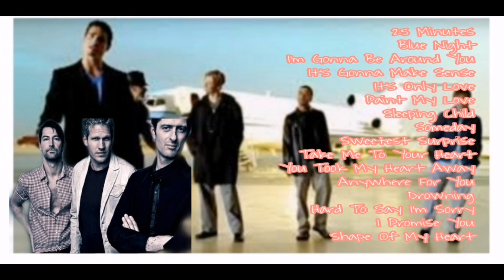The best hits of MLTR and Backstreet Boys